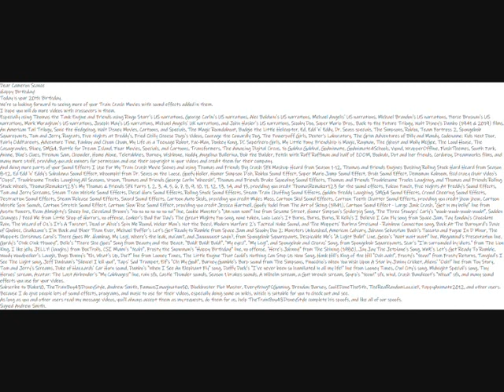My Happy Birthday Cameron Scance Message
Dear Cameron Scance
Happy Birthday!
Today is your 20th Birthday.
We're so looking forward to seeing more of your Train Crash Movies with sound effects added in them.
I hope you will do more videos with crossovers in them.
And doing more parts of your Sound Effects I Use For My Train Crash Movie Scenes and using Thomas and Friends Big Crash SFX Mashup Heard from Season 1-12, Thomas and Friends Engines Bashing Rolling Stock Hard Heard from Season 8-12, Ed Edd 'n' Eddy's Subaluwa Sound Effect, Whoomph! from Dr. Seuss on the Loose, Goofy Holler, Homer Simpson D'oh, Roblox Sound Effect, Super Mario Jump Sound Effect, Bruh Sound Effect, Demoman Kaboom, fccd crazy chair video's "Oops!", Troublesome Trucks Laughing All Seasons, Vroom, Thomas and Friends George Carlin 'Wheesh!', Thomas and Friends Brake Squealing Sound Effects, Thomas and Friends Troublesome Trucks Laughing, and Thomas and Friends Rolling Stock Wheels, ThomasRemaker123's My Thomas & Friends SFX Parts 1, 2, 3, 4, 5, 6, 7, 8, 9, 10, 11, 12, 13, 14, and 15, using the many sound effects you use for your videos, being the ones I ask you to use.
Because I do give people lots of sound effects, programs, and music to use for their videos, especially doing some on wikis, which is suitable for you to check out and see.
As long as you and other users read my message videos, you'll always accept them as my requests, do them for us, help TheTrainBoy43DisneyStyle complete his spoofs, and like all of our spoofs.